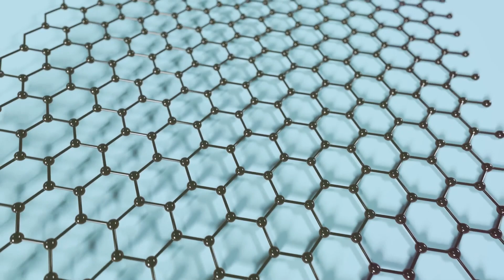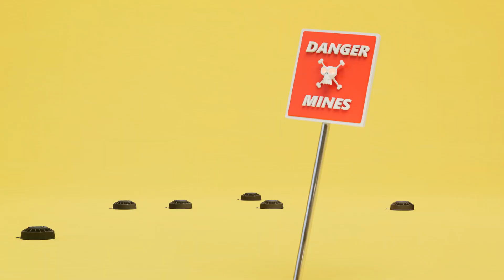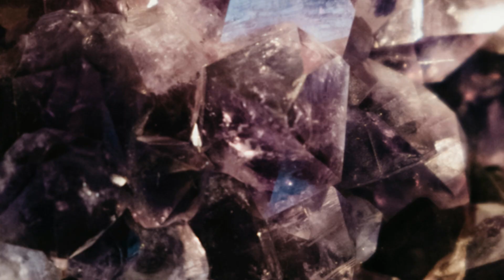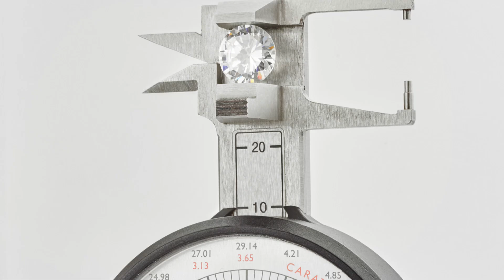Unearthing Diamonds: Northern Territory's hidden treasures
Journey into the Northern Territory: The Land of Diamonds and Hidden Treasures

Explore the mystical allure of diamonds, symbols of love, wealth, and power, formed under immense pressure over eons. Discover the Northern Territory's breathtaking landscapes, where extreme climates meet ancient geological forces. Unveil the hidden treasures beneath its surface—minerals and diamonds shaped by volcanoes and ancient seas. Journey through the history of the Argyle mine, famed for rare pink and champagne diamonds. Hear captivating tales of early prospectors and Aboriginal stories intertwined with the land's rich mineral heritage. Witness the blend of science, sustainability, and craftsmanship in transforming raw diamonds into priceless gems. 🌍💎